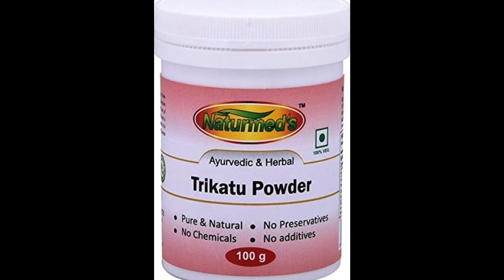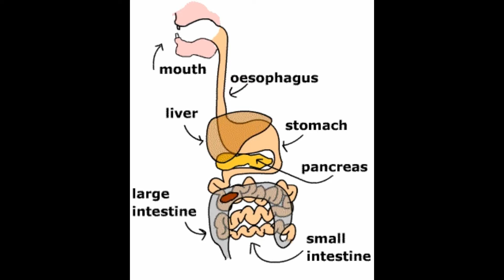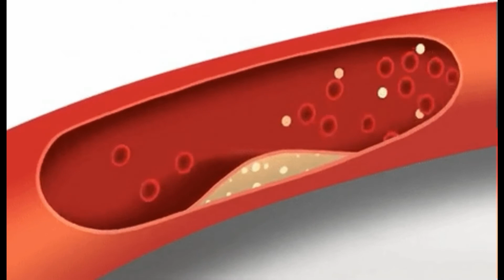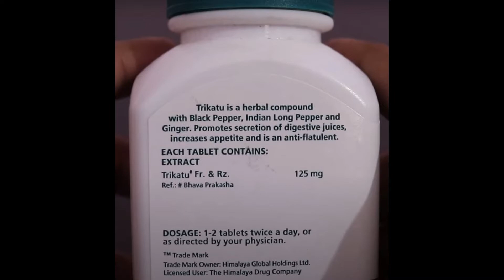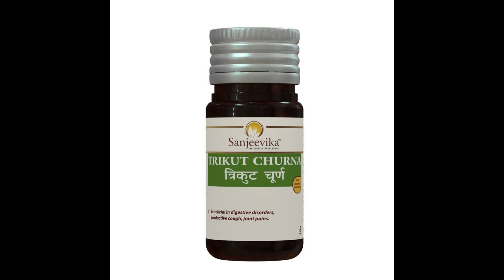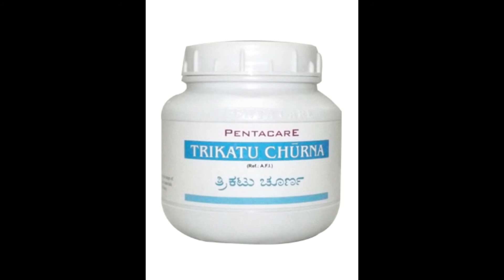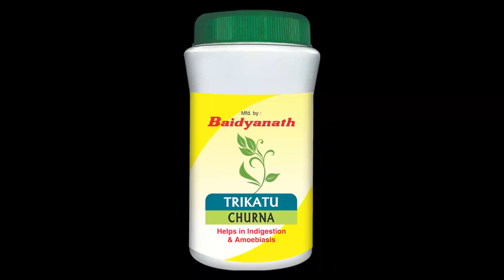Trikatu Benefits,Dosage,Side Effects |Tablets,Churna,Syrup |Patanjali,Dabur,Baidyanth,Himalaya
Trikatu useful in indigestion, dyspepsia, cough and other jugular diseases.Trikatu promotes appetite and aids healthy digestion.The active constituents present in Trikatu stimulate digestive enzyme responsible for healthy digestion.The herbs stimulate the liver to secrete bile which is vital for fat digestion and absorption.Trikatu relieves abdominal bloating and belching by soothing and calming Digestive system.The herb aids in absorption of nutrients from food.